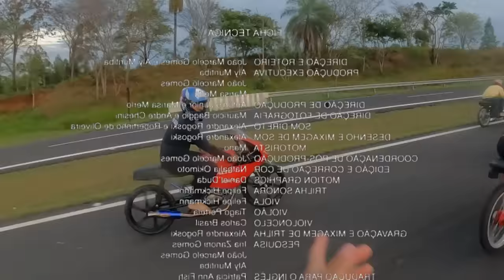PROTÓTIPO NOVO E BOLOLO 70mm